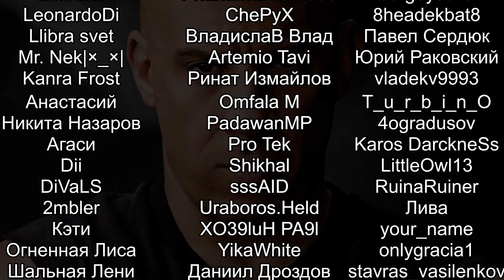ОГРОМНАЯ РАКЕТА УНИЧТОЖИЛА НАШУ БАЗУ 26 Once Human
Кооперативное прохождение Once Human на русском. Once Human — многопользовательский симулятор выживания в открытом мире постапокалиптического будущего. Объединяйтесь с друзьями, сражайтесь с чудовищами, раскрывайте заговоры, соревнуйтесь за ресурсы и отстраивайте свою территорию.